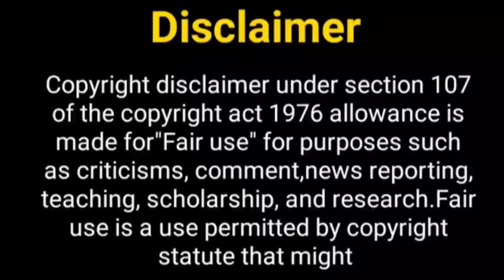ये उन दिनों की बात है 2.....? Yeh Un Dino Ki Baat Hai 2 | Sameer Naina | Randeep Rai | New Show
Hello Everyone

Telly Nagariya
yeh un dinon ki baat hai serial
naina sameer
yeh un dinon ki baat hai
Shagun Pandey
yeh un dinon ki baat hai Season 2
Shagun Pandey girlfriend
meet show
ashi singh boyfriend
randeep rai